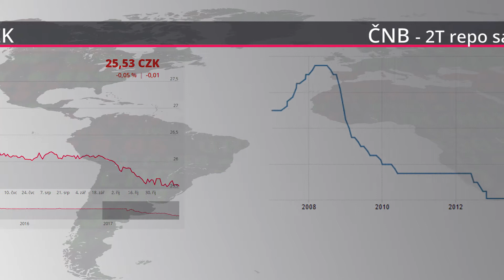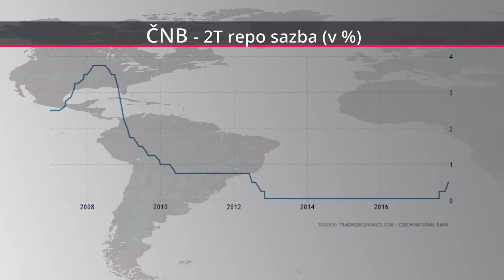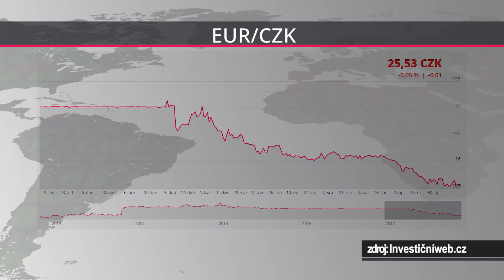ANKETA: Co v roce 2018 čekat od ČNB?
Zkušených ekonomů jsme se zeptali, jaký vývoj základní úrokové sazby České národní banky očekávají v roce 2018. Od toho samozřejmě nebylo daleko k tématu hodnoty české koruny.